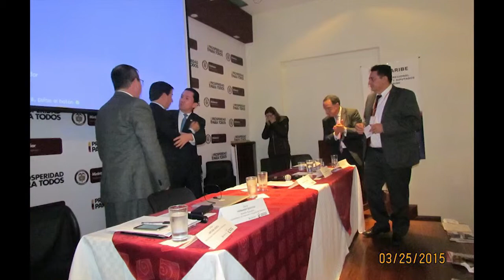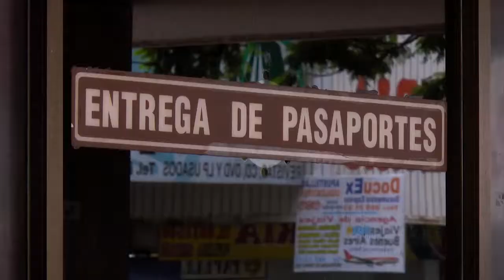Asamblea Visible Capitulo 6 Abril 6 de 2015